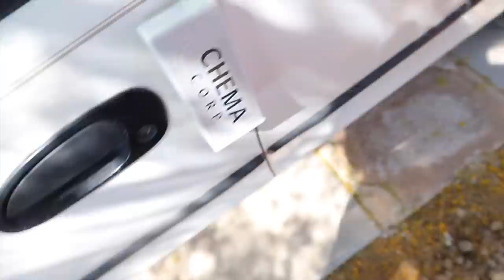WE TURNED A CAR INTO A SPY CAR!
BABY HACKERS? Vy Qwaint Reacting to Old Project Zorgo GKC School Videos & Funny Daniel Tik Tok Dance